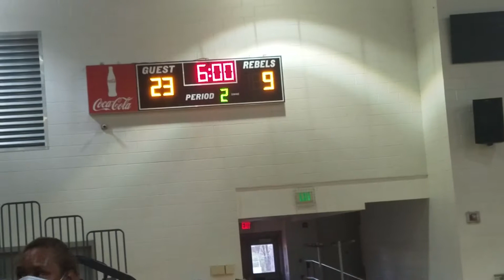Headland JV Basketball Team